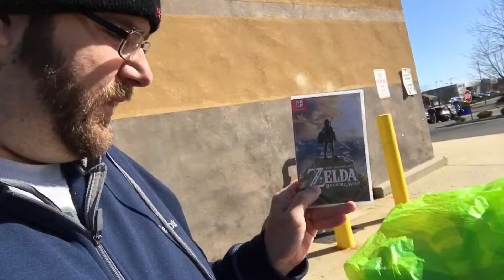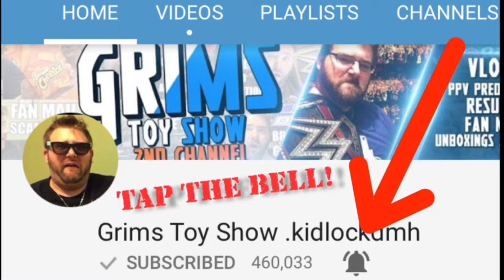COPS SAVE NINTENDO SWITCH FROM GETTING SMASHED BY INSANE WIFE!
Grim goes to toysrus and target on a wwe elite action figure toy shopping hunt and winds up buying the new nintendo switch video game console for an unboxing but his raging heel wife tries to smash it until a police prank saves the day in this hilarious 2017 family daily vlog!